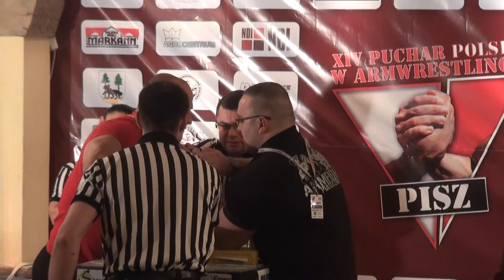XIV Puchar Polski w armwrestlingu cz80